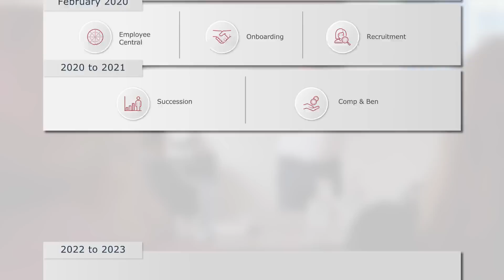Carrefour leverage EPI-USE Labs' PRISM solution to move to the cloud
Jan de Winter explains the benefit of PRISM when moving from on-premise SAP HCM to SAP SuccessFactors Employee Central.

"We designed the project in a different way, so we didn't have to rebuild important parts. And so we could already save a lot of money. That is the big advantage of the PRISM approach. During the project, you also have the benefit of using the solutions Data Sync Manager and Variance Monitor.

The most spectacular solution for me is Variance Monitor, because we use it to do the testing for the payroll system. We are recalculating all salaries, for all employees, for all months in 2021. We compare the results of it with the salaries calculated by the provider that we had in 2021. Based on that process, we get statistics on how many differences we have, and we can really work to close all the differences.

It's making life much easier. If we would compare that to classic testing on scenarios, it would take much more time, and on top of that, we would never know if we have all the scenarios.

The quality of service we get from EPI-USE Labs and the efficiency we can bring in with the EPI-USE Labs' solutions is very big."